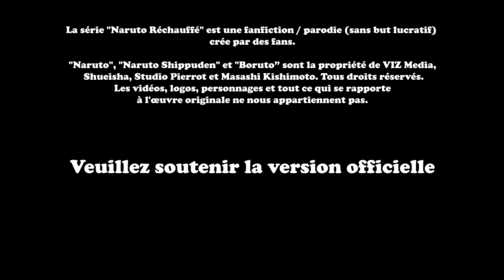Naruto Réchauffé: Épisode 1 [PARODIE/ABRÉGÉ]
Lien vers les autres épisodes!

"Naruto Réchauffé" est une fanfiction et une parodie qui suit Naruto et ses amis de Konoha dans leurs aventures. Avec l'écriture humoristique d’Alerte Pingouin, ceci n’est pas l’histoire de Naruto dont vous vous souvenez ! Nous espérons quand même que vous saurez apprécier notre touche personnelle apportée à ce classique de l'anime japonais.

"Alerte Pingouin" est un duo de fripouilles québécoises. Humoristes, auteurs, acteurs, musiciens, concepteurs sonores sont tous des titres vraiment très approximatifs que les deux pingouins ne s'attribuent absolument pas. Après des centaines de sketchs d'animation, le duo se lance dans ce projet avec toute la fougue de la jeunesse québécoise.

Distribution:
Naruto: Mariemama

Sakura: Ti-May Bouchard

Kakashi: Enzo Vidal

Iruka/Kyuubi: Princesse

Hiruzen/Garfield: Critique

Shikamaru: Yanis Wane

Ino: Wolnya

Hinata: Nitchgut

Citoyenne 1 et 2: Pipun Power